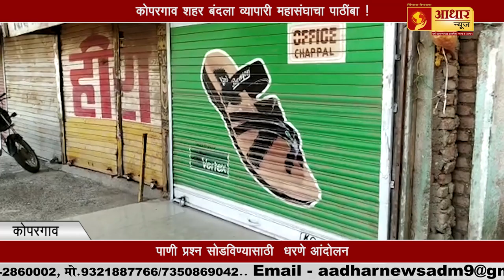कोपरगाव || पाणी प्रश्न सोडविण्यासाठी व्यापारी महासंघाकडून धरणे आंदोलन